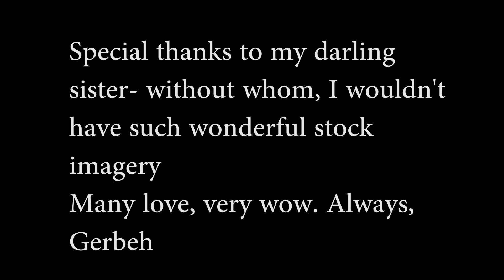"Myself" Poem- A Visual Short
"Myself" by: Edgar Guest